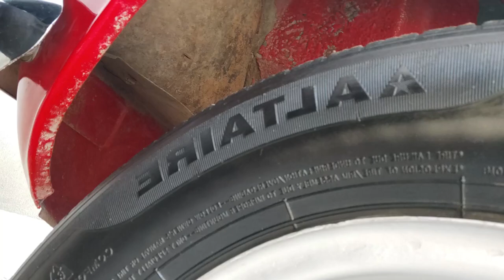DUNYODAGI YAGONA MASON SOTILADI DO'STLAR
Telegram kanal yapan bozor